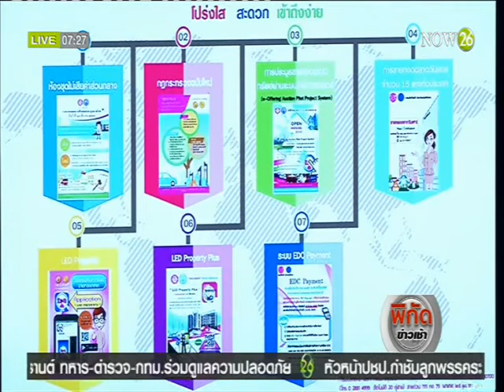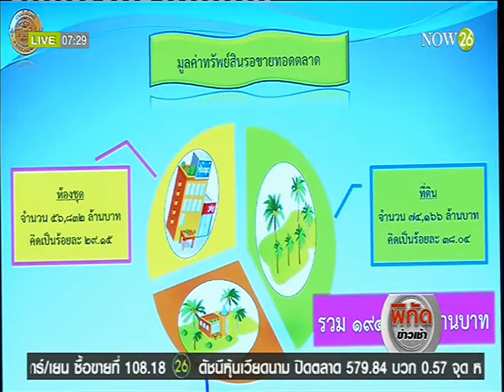News กฏหมายล้มละลายข้ามชาติ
พิกัดข่าวเช้า : การฉ้อโกงรูปแบบต่างๆ ที่อาศัยช่องโหว่ช่องว่างของกฎหมายจนกระบวนการยุติธรรมไม่อาจเอื้อมมือไปถึงได้ เป็นสิ่งที่เกิดขึ้นบ่อยครั้งในสังคมไทย จากประเด็นนี้ทำให้หน่วยงานที่เกี่ยวข้องได้ทำการศึกษาเพื่ออุดช่องโหว่ของกฎหมาย โดยเฉพาะการผลักดันให้ประเทศไทยมีกฎหมายล้มละลายข้ามชาติ เพื่อติดตามบังคับคดีได้ในต่างประเทศ  "NOW26" 18-4-59